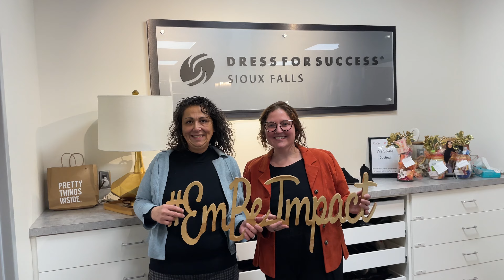Dress For Success - Walk in Wednesday Promo